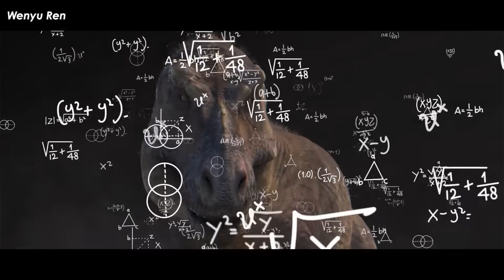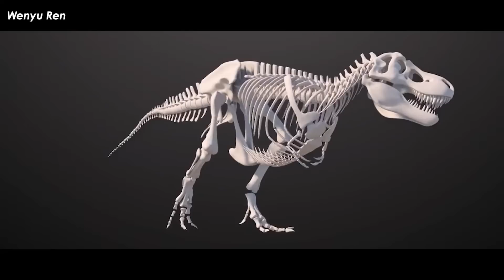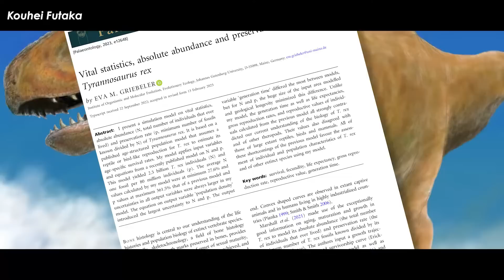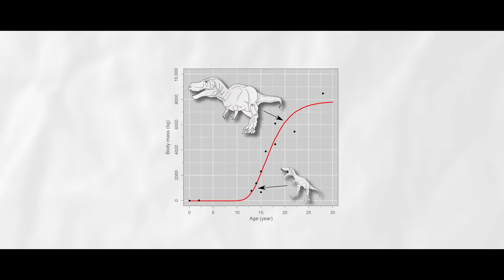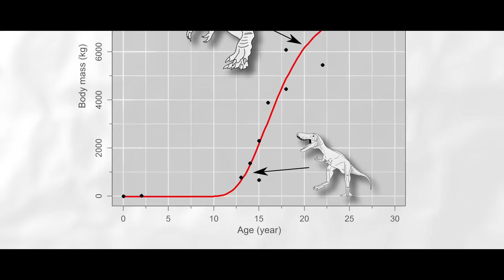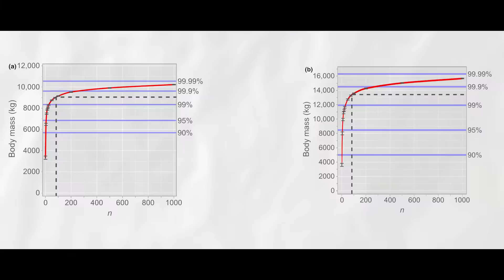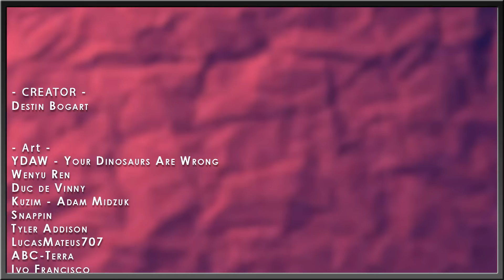About How Big Could T. rex Get? | TYRANT FILES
Paleontology is a weird field of science. Unlike many other fields that deal with natural phenomena, paleontology manifests itself in various ways. Put simply, there are academics who do a lot of quantifying, describing, publishing, etc, then there’re amateurs who also do most of the same things as academics but without the expensive paper, then there are commercial folks who prospect, excavate, prepare, and sell fossils, and then outside of all that there are the science communicators who try to boil down the science so everyone can understand it, and finally there is the pop culture side of things, a group of people that have coalesced around the label of paleontology enthusiast. These fine folks are just people who are into paleontology and think it’s neat, but that don’t necessarily do science, volunteer work, or anything like that, though many do. To make a long story short – there is an odd obsession with dinosaur size amongst mostly the amateur to enthusiast side of paleontology, most common online among the younger folk.

✅ MUSIC ✅
“Animal Planet’s The Most Extreme - Intro Theme” - PastEonsProductions
“District Four” - Kevn Maceod
“Air” - Alone in Kyoto
“Pure - DASK ”Storage Cellar” - Daniel Friedell, Sven Lindvall

✅ RESEARCH ✅
Mallon, J. C., & Hone, D. W. E. (2024). Estimation of maximum body size in fossil species: A case study using Tyrannosaurus rex. Ecology and Evolution, 14, e11658.